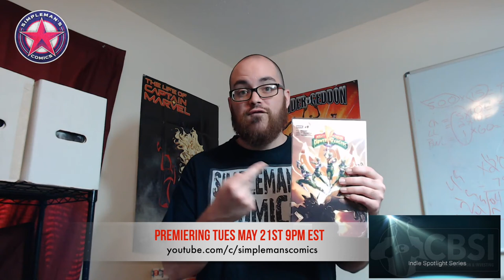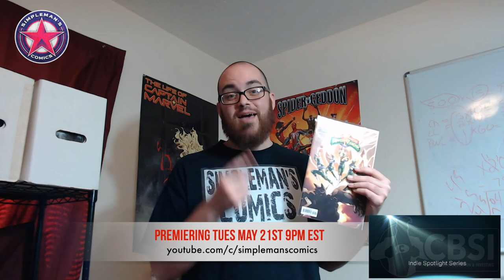Mighty Morphin Power Rangers #9 Giveaway - First Appearance of Lord Drakkon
Jack DeMayo (AKA Mr. Bolo) is giving away a copy of Mighty Morphin Power Rangers #9 which is the 1st Appearance of Lord Drakkon. Watch the video for all the details.